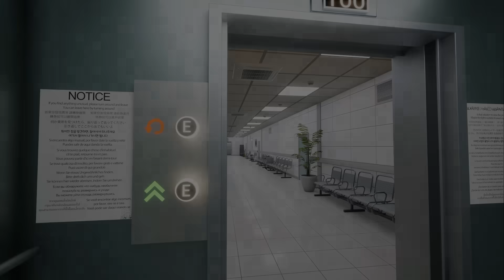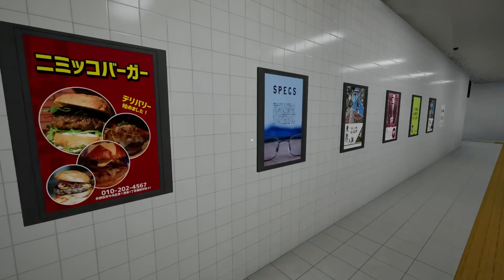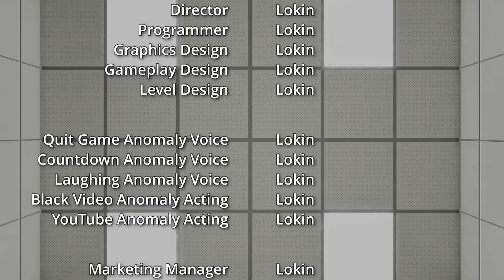マルチプレイで異変を探すゲームが面白すぎﾅこ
Hospital 666